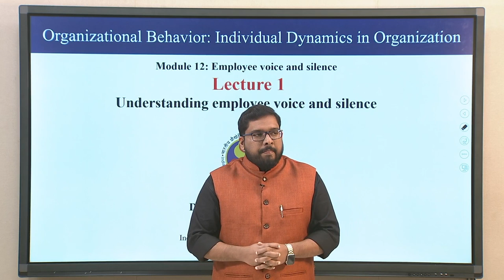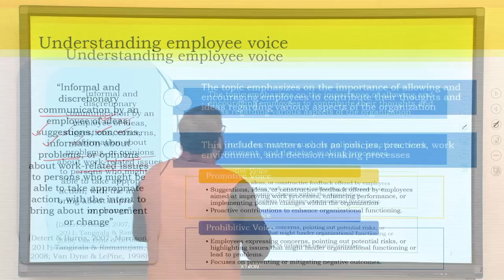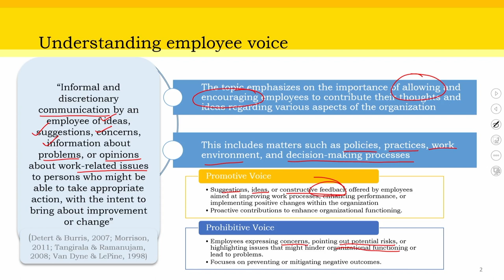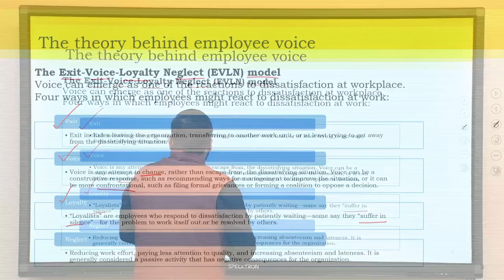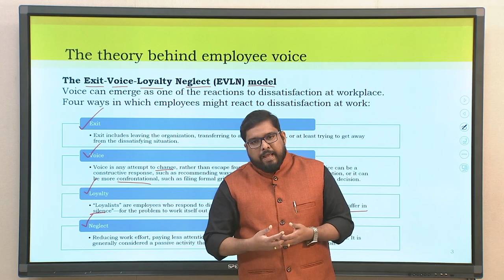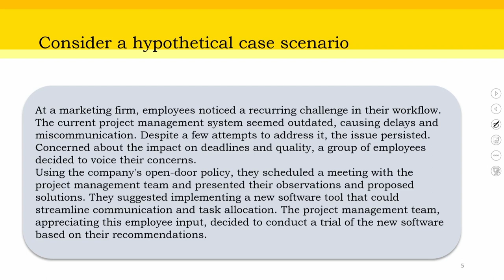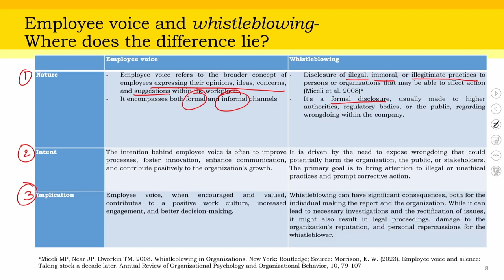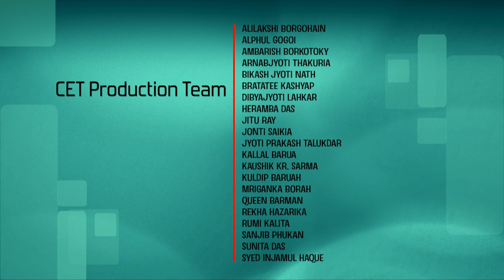Lec 55: Understanding employee voice and silence